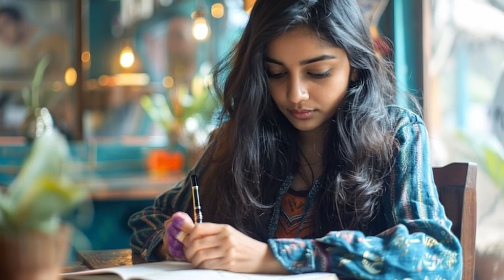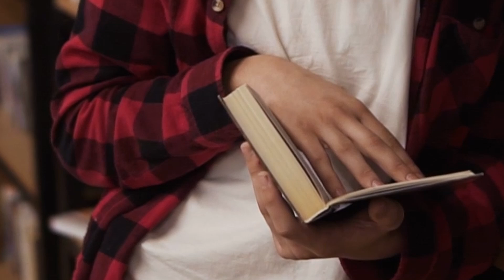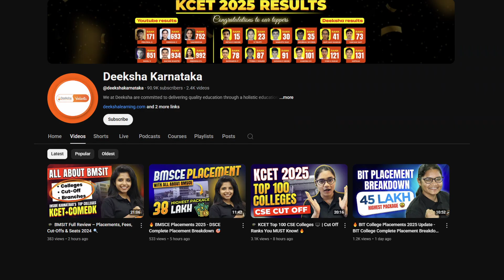🎯 From JEE to KCET: Deeksha’s Rank 693 Success Story Revealed | 🏆 KCET 2025 Topper Interview 🙌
Meet Deeksha C, a determined student who made a bold move in January 2025—switching from JEE to KCET prep. What happened next? She secured an outstanding KCET rank of 693, making her eligible for admission into the top engineering colleges in Karnataka!

👏 Her success is a result of strategic decision-making, hardwork, and the right guidance at the right time.

📺 Watch the full video to hear Deeksha’s inspiring journey, why she made the switch, how she changed her prep strategy which included solving mock tests by Deeksha ABHYAS Test Series, and her advice to KCET aspirants.

00:00 Teaser
00:18 Intro
00:33 Reaction to getting to know KCET Rank!
01:10 When did you start your KCET Preparation?
01:47 What is the difference between JEE and KCET?
02:19 What was your preparation strategy for KCET 2025?
03:28 How did ABHYAS Test Series help you in cracking KCET 2025?
04:22 Which books or resources your used to study for cracking KCET?
04:55 How did Deeksha Karnataka YouTube channel help you?
05:22 Which colleges are you aiming for?
05:48 What other exams did you write?
06:11 Mistakes to avoid during KCET preparation
06:55 Advise for future KCET Aspirants!